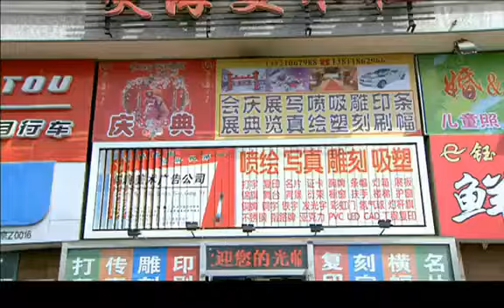【精選電視劇】好運人家 第26集：佟大爲、海清上演大家庭生活之間的酸甜苦辣